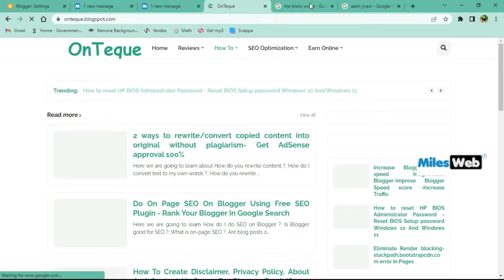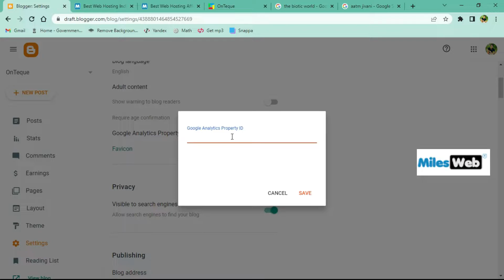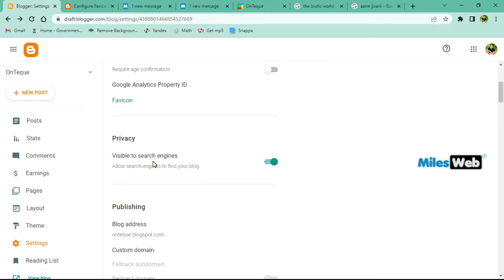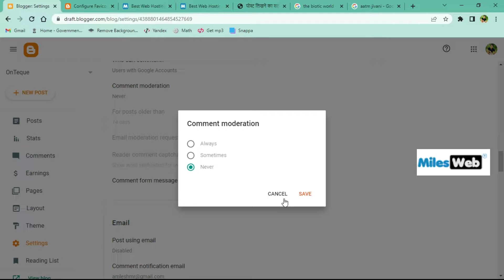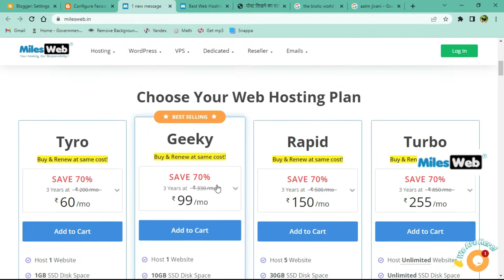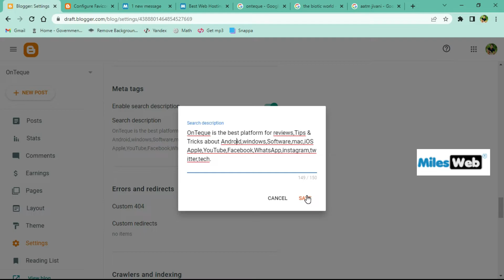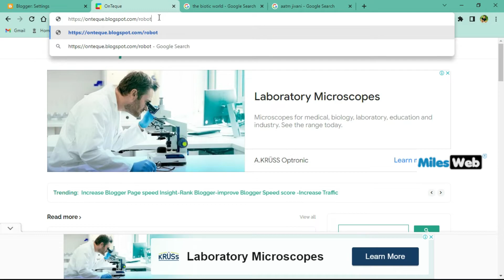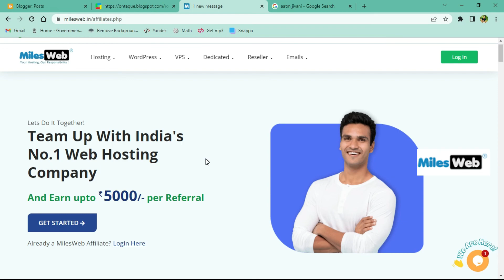Blogger Top Secret SEO Settings- Rank 1 In Google Search list - Blogger Hidden SEO Settings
Here we are going to learn about
How do I change my blog settings?
How do I change privacy settings on Blogger?
How do I customize my blogspot?
How do I make my blog look good on Blogger?
How do I enable SEO on Blogger?
How do I make my blog more searchable on Blogger?
Is BlogSpot good for SEO?
How do I structure a blog post for SEO?

blogger seo code,
how to search blogger profiles,
on page seo blogger,
google blogger tips and tricks,
what happened to blogspot,
best blog search engine,
how to find my blog on google search,
is blogger good for seo,
blogger login,
google blogger,
best comments for blogger,
blogger seo settings,
blogger websites,
blogger private blog,
blogger help,
how to change permalink in blogger,